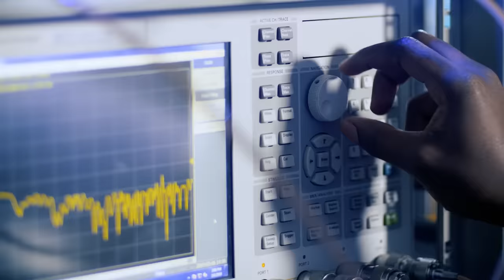It's All Here at Oakland University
Break the boundaries of knowledge and explore everything that Oakland University has to offer. This is where you get to decide exactly who you want to be — and how you’ll move society forward. We are the gateway to the future in Southeast Michigan. How will you experience it?